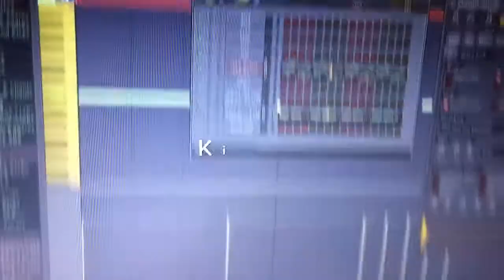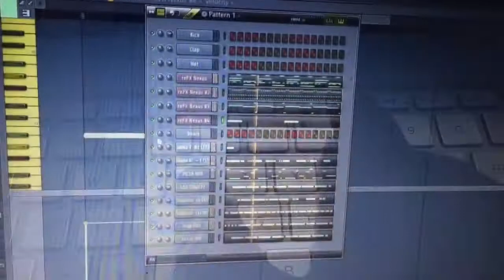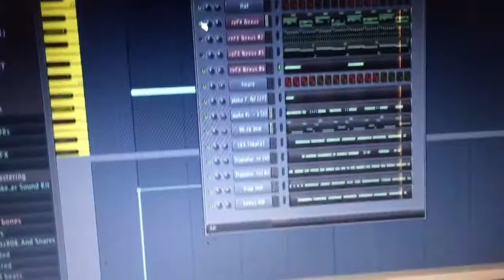Zaytoven type beat made in only the lap top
Producer WHOMAJABEAT